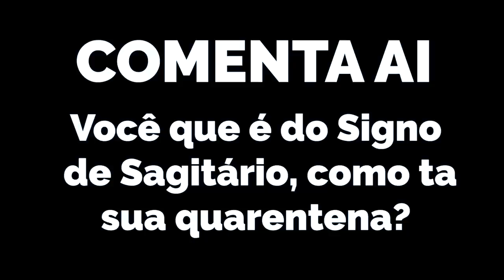CADA SIGNO NA QUARENTENA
TWITCH - assistas as lives exclusivas